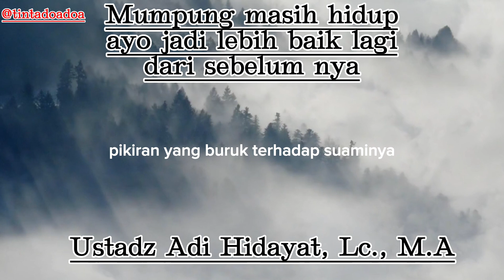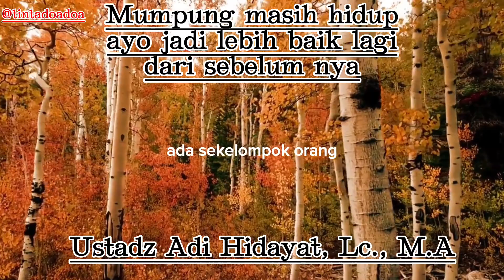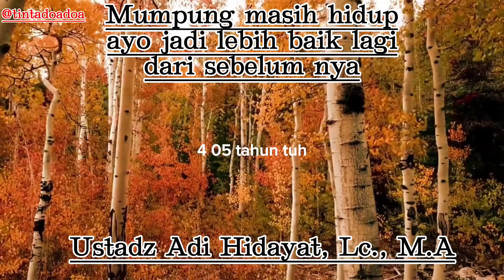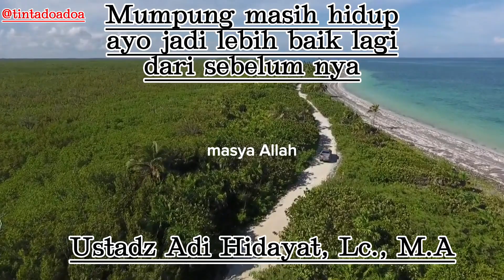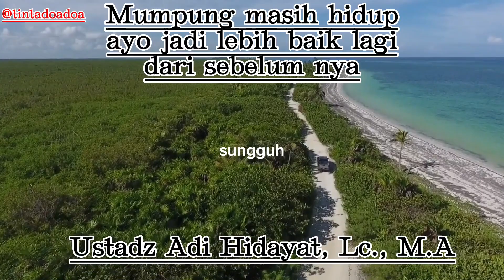Malam pertama di alam kubur ,ayo jadi Lebih baik dari sebelum nya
Rasulullah shallallahu'alaihi  wa sallam bersabda :
"Siapa yang menunjukkan kebaikan dia akan mendapatkan pahala seperti yang melakukannya".(HR. Muslim).
Kebaikan yang dimaksud dalam hadits ini  bersifat umum. Yakni kebaikan dunia dan akhirat dengan beragam bentuk yang ditunjukkan dengan lisan dan perbuatan.

Awali semua dengan berdoa, semoga Allah selalu memudahkan langkah kita kemana pun dan memberi sehat jasmani dan rohani.